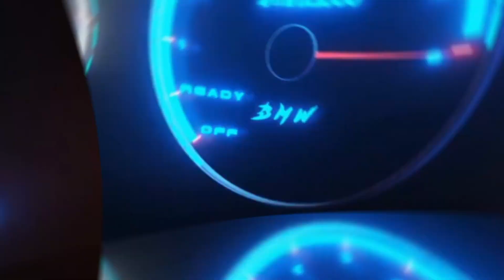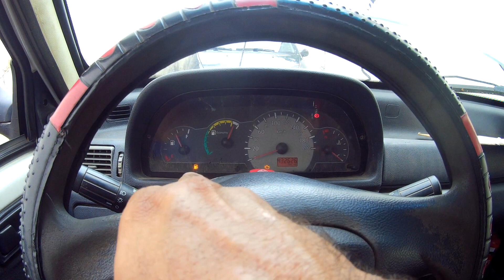Limpeza e manutenção na bateria do Fiat Uno Mille fire.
Nesse vídeo faço a limpeza e manutenção em uma bateria, de um Fiat Uno Mille Fire do ano de 2013, o que vai valer também pra outros Fiat Unos do mesmo modelo anteriores ,porém com motores flex.